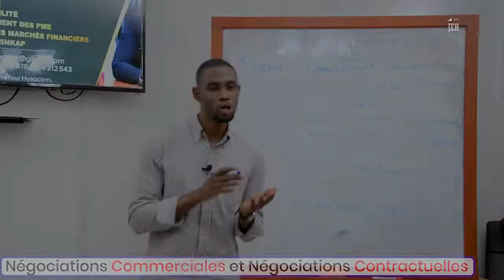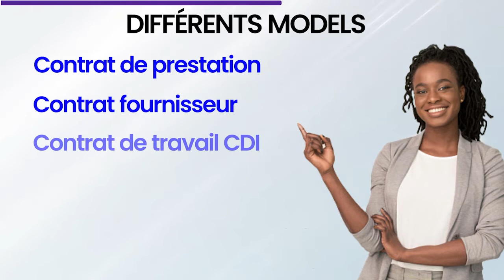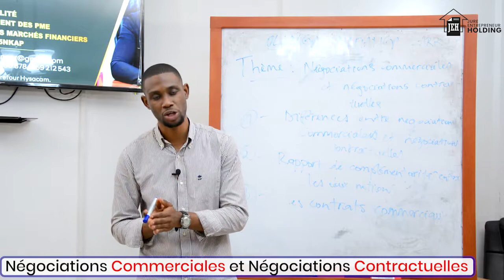𝗟𝗲𝘀 𝘁𝗲𝗰𝗵𝗻𝗶𝗾𝘂𝗲𝘀 𝗱𝗲 𝗻𝗲́𝗴𝗼𝗰𝗶𝗮𝘁𝗶𝗼𝗻 𝗰𝗼𝗺𝗺𝗲𝗿𝗰𝗶𝗮𝗹𝗲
Obtenez une consultation avec une équipe du Cabinet Conseil en cliquant sur ce lien